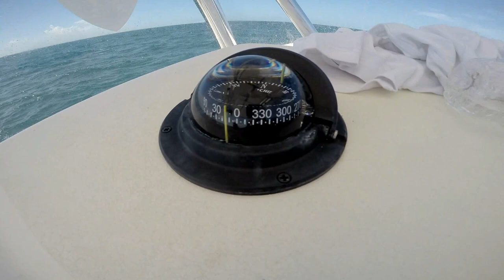Spearfishing Elliot Key